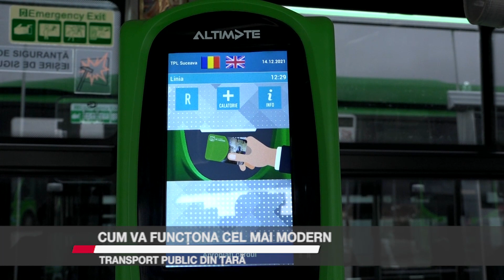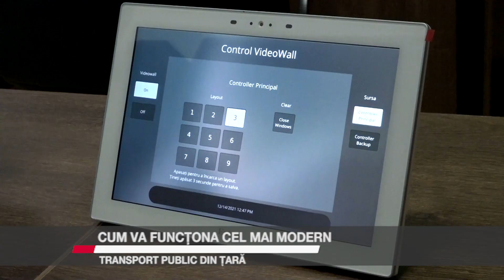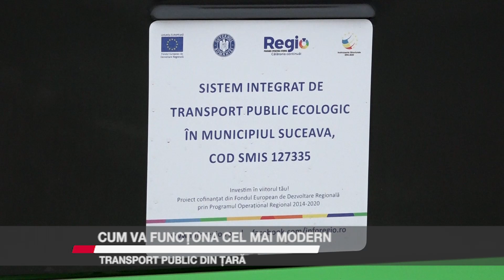Cum va funcționa cel mai modern transport public din țară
Programul ”Sistem integrat de transport public ecologic în Municipiul Suceava” este cu un pas mai aproape de finalizare. După ce autobaza pentru autobuzele și microbuzele electrice a fost finalizată, acum specialiștii și inginerii IT lucrează pentru a putea introduce sistemul de e-ticketing și de monitorizare a traficului rutier. Chiar și până la sosirea ultimelor 15 autobuze electrice de la ministerul Dezvoltării, Suceava va avea unul dintre cele mai moderne sisteme de transport public din țară, cel mai probabil la începutul anului.